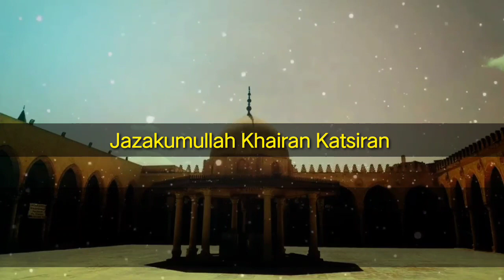VIRAL ‼️ SEORANG PENDETA & DANIEL MANANTA AKUI ISLAM SEBAGAI BENTENG DARI BAHAYA LGBT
Dalam video berikut ini kami akan mereaksi pernyataan seorang pendeta dan Daniel Mananta tentang pengakuan mereka terhadap ajaran islam yang dapat menjadi benteng dari bahaya LGBT

Simak videonya sampai akhir, agar dapat informasi yang utuh. Jazakumullah